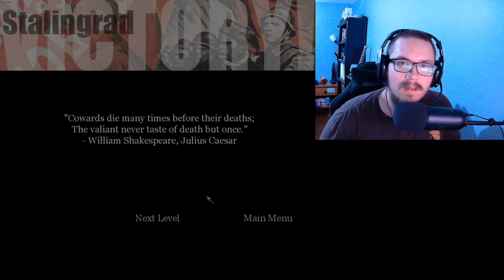Let's Play Call of Duty - Veteran Difficulty - Part 13